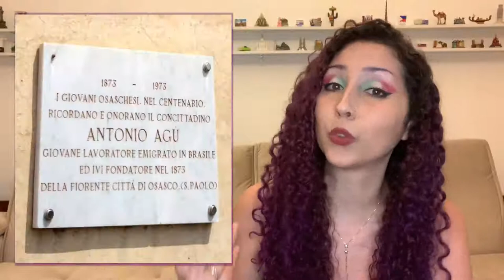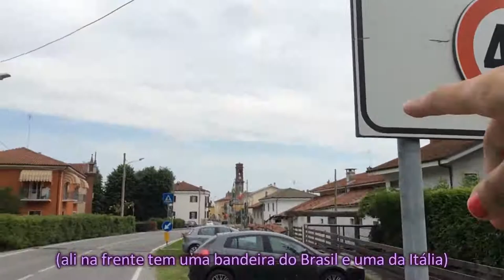TURIM + OSASCO DA ITÁLIA! 🇮🇹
A parte da viagem que eu mais queria contar pra vocês! Como nós fomos da grandiosa cidade de Turim para a Osasco italiana - uma pequena comuna que foi mais surpreendente do que esperava! Vocês sabiam que Osasco tem até castelo? 😱

Lugares citados: Museo Nazionale del Risorgimento Italiano, Palazzo Carignano, Piazza Castello, Palazzo Reale (Casa de Savoia), Palazzo Madama, Casaforte degli Acaja, Mole Antonelliana, Museo Nazionale del Cinema, Via Po, Pinerolo, Via Antônio Agù, Osasco Town Hall, Piazza Resistenza, Castelo de Osasco (Castello di Osasco)